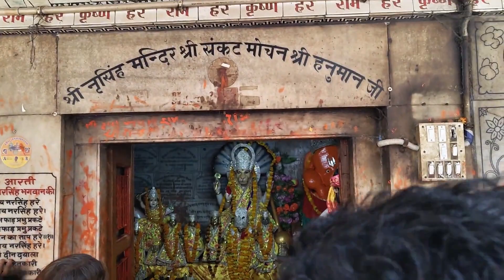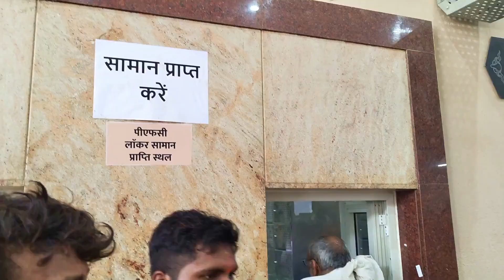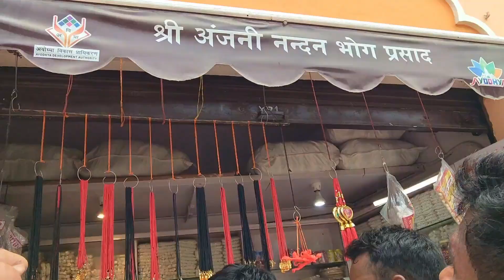Ram Mandir | Ayodhya Vlog | Ayodhya Tour Guide | Ram Mandir Darshan | Ayodhya itinerary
Shri Ram Mandir is now open for pilgrims and now ayodhya is most famous destination of india. Ayodhya is situated in uttar pradesh and this video will guide you how to reach, places to visit in ayodhya and you will know complete tour guidance about ayodhya with itinerary and tour budget. So after watching this video you can easily plan for ayodhya trip

Camera Man - Raj , Vikash, Manoj, Abhishek Jaunpuriya, Tushal Maurya
Video Editing - Raj Maurya

Ayodhya me shri ram mandir darshan ke lie khul gye hai aur ab kafı saare bhakt yaha ram lala ke darshan karna chahte hai aur is video me aapko ayodhya jaane ki jankari milegi jisme aapko pata chalega ki aapko ayodhya kab kaise aur kitne kharch me jana chahiye. Jiske baad aap ayodhya jaane ka plan asani se bana skenge aur yaha ghumne ka kharcha bhi jaan jaenge

In Ayodhya you can visit-
Shri Ram Janmbhoomi
Hanuman garhi
Dashrath Mahal
Kanak Bhawan
Ram Ki Paidi
Saryu Aarti
Guptar Ghat

All friends - Raj Maurya, Manoj Gupta, Abhishek jaunpuriya Maurya, Kishan Maurya, Anil (kp) Prajapati, Rajkumar Prajapati Tushal Maurya Aur Main Vikash Maurya